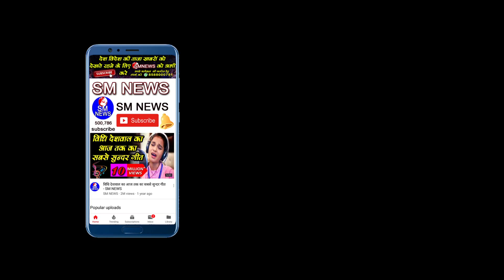DR. B.R. AMBEDKAR बाबा साहब ने आखिर किस के लिए करा था यह संग्राम - Adv Bhodeb Mahanandia